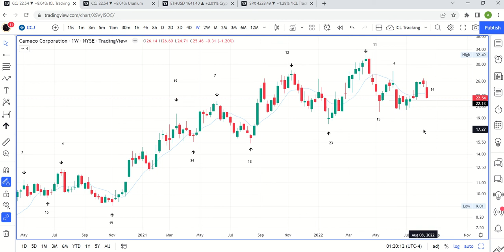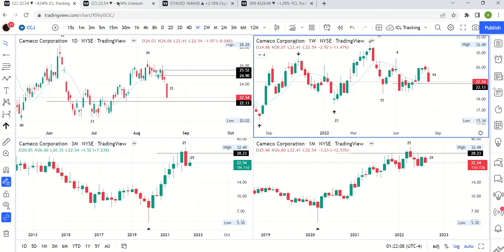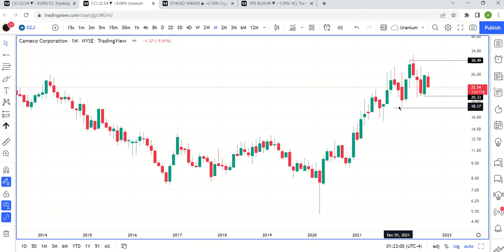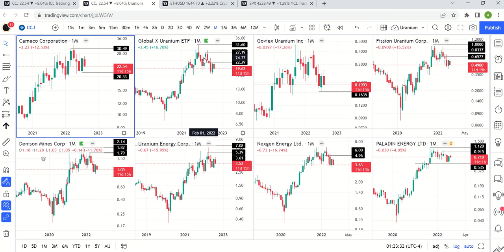Uranium Stocks: Daily Cycle Decline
Month is now red and threatening to go bearish outside creating another bearish monthly swing high. Use a price action based cycles approach to mitigate risk and maximize returns.